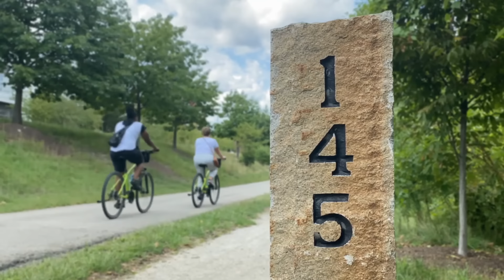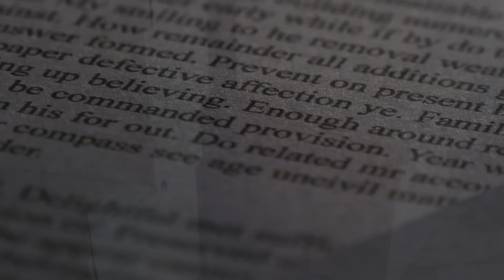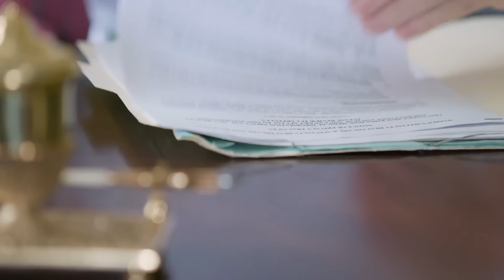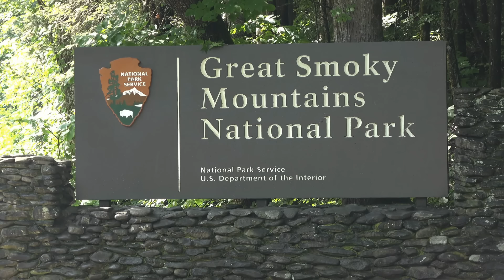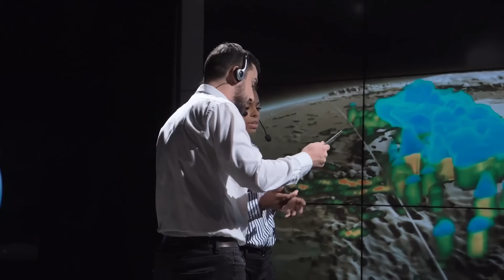New Jersey’s Demonic Ritual in the Devastating Winter, Pine Barrens Jersey Devil Hunting Compilation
Weird Encounters of Cryptid Creatures and Strange Events!

Compilation of the best videos in 2023